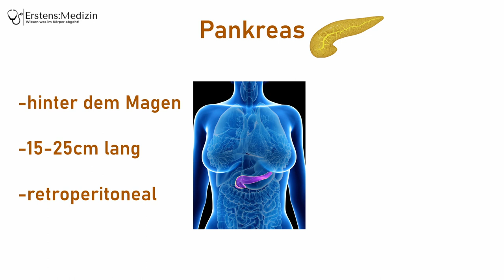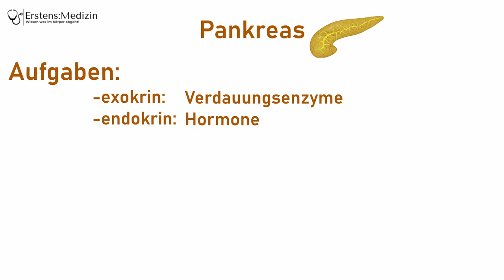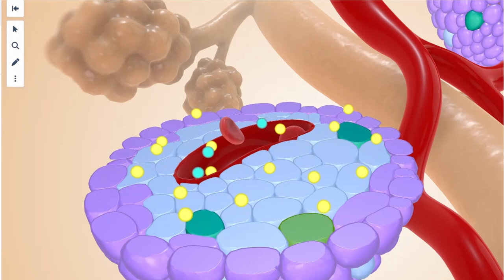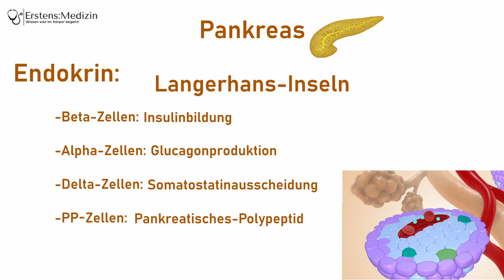Pankreas Anatomie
Alles zur Anatomie und den Aufgaben des Pankreas, viel Spaß!